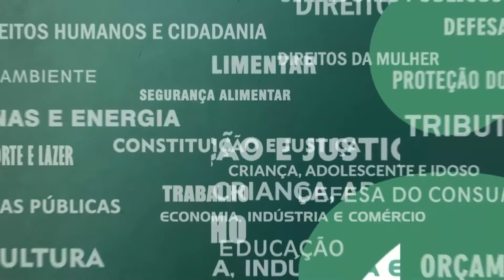Resumo Comissões - Com. Esp. Enfrentamento Pobreza - Desastres Externos